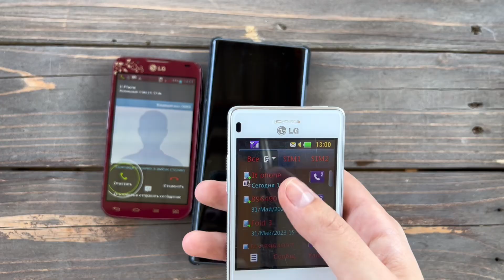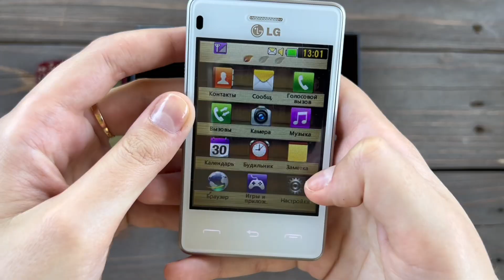LG Z Series Calls Lg Wing vs Lg Optimus L7 vs Lg T-370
LG Electronics Series Calls Lg Wing/ Lg Optimus L7/ Lg T-370